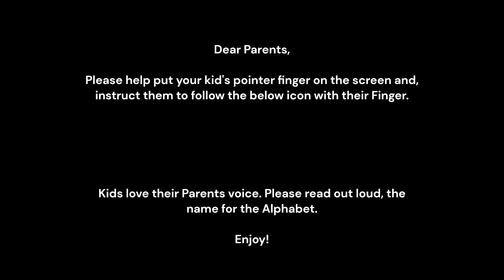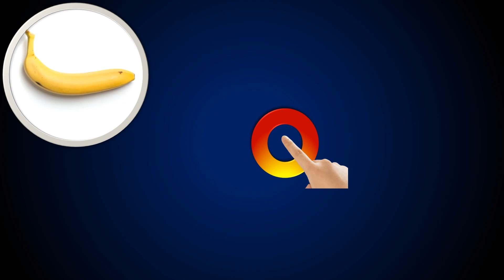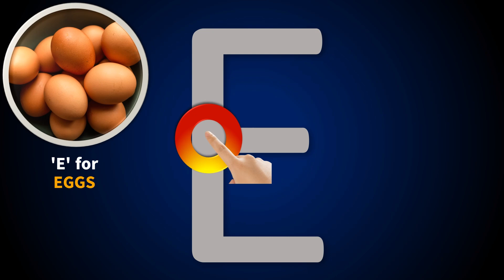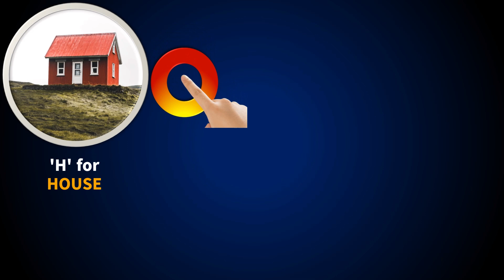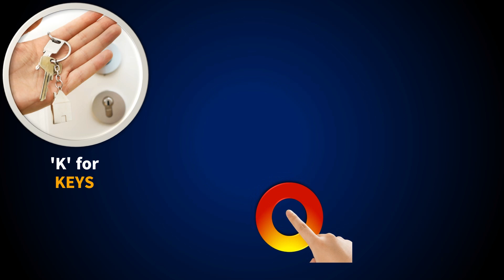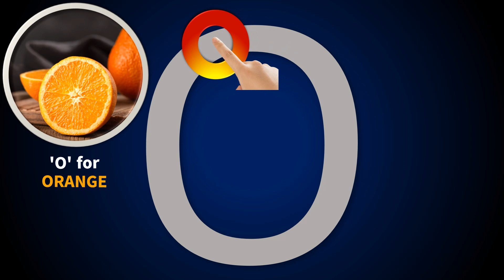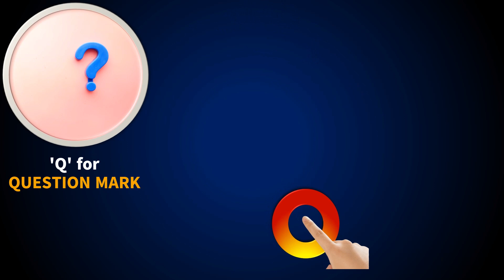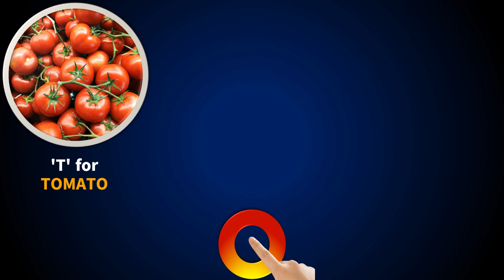Magical Alphabet Journey | Learn and Trace with Colors Across 🌈✨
Welcome to Colors Across, a whimsical world of learning and joy crafted for young minds! Join us on a magical alphabet adventure as we guide little fingers through the enchanting world of letters.

Follow the playful finger on the screen to trace each letter, unlocking the secrets of the alphabet in a fun and interactive way. As your little ones trace, they'll discover delightful images beginning with each letter, adding an extra layer of learning magic.

🌈 At Colors Across, we believe in the power of imagination, and every video is designed with love for our precious learner, Ophelia.

From 'A' for Apple to 'Z' for Zebra, this video is a colorful journey through the alphabet, fostering early writing skills and expanding vocabulary.

Embark on this educational voyage with us! Perfect for tiny tots in Utah, USA, and beyond.

Let the learning adventures begin! ColorsAcross AlphabetAdventure LearningFun"